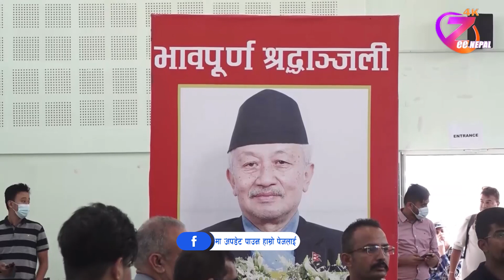सुवास नेम्वाङ : कानुनका विद्यार्थीदेखि कानुन निर्माणको नेतृत्वसम्म ll ZeeNepal 4K TV